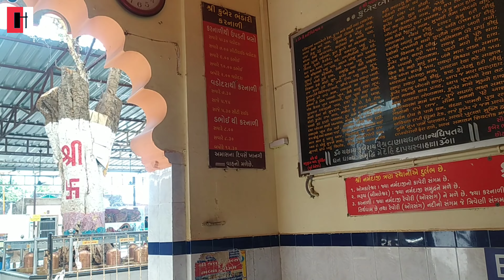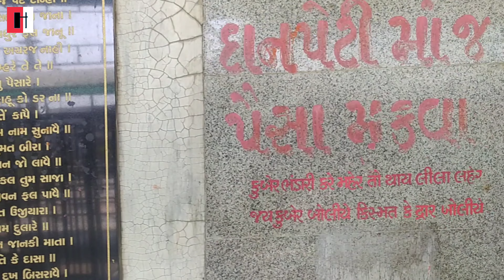કુબેર ભંડારી કરનાલી ડભોઈ | વડોદરા | વિશ્વનું એક માત્ર કુબેર ભંડારી શિવ મંદિર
કરનાલી થી ઊપડતી બસો
સવારે 5:30 વડોદરા
સવારે 7:00 સિટી રાઈડ વડોદરા
સવારે 9:00 ડભોઈ
સવારે 10:00 ડભોઈ
બપોરે 2:00 વડોદરા

વડોદરા થી કરનાલી
સવારે 7:30
સાંજે 5:15
સાંજે 5:30 સિટી રાઈડ વડોદરા

ડભોઈ થી કરનાલી
સવારે 8:00
સવારે 8:30
બપોરે 12:30
અમાસ ના દિવસે ખાનગી વાહનો મળે છે.

Your queries 👇
Gujarat best temple
Gujarat me gumne ki jagh
Gujarat best place to travel
Gujarat beach
Gujarat travel
vadodara travel
Gujarat traveling
Gujarat top place
Gujarat famous place
Gujarat top place to visit
Gujarat best place to visit
Gujarat best place to visit in summer
Gujarat best place to visit in monsoon
Gujarat top place
Gujarat top location
Hiren prajapati